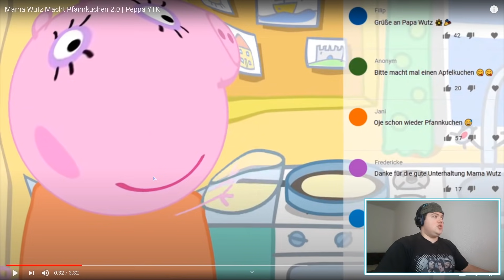Mama Wutz Macht Pfannkuchen 2.0 | Peppa YTK | @DieMistgabel | REAKTION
• Mein Merch